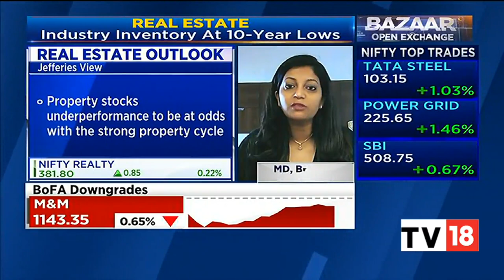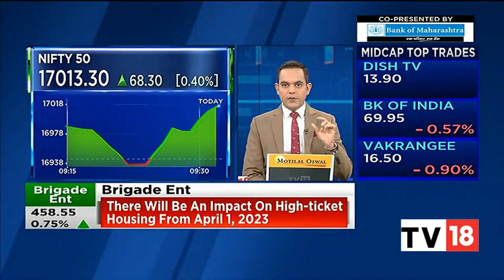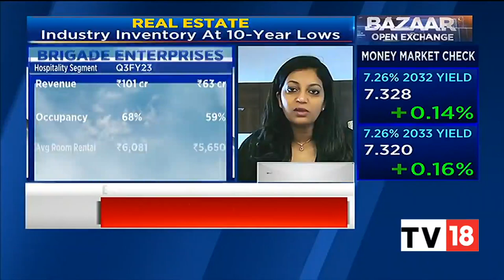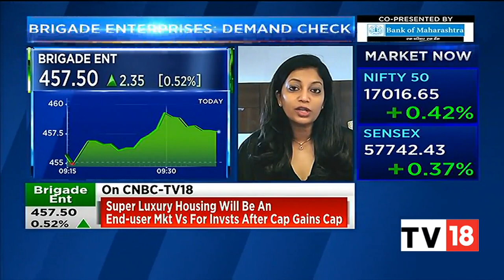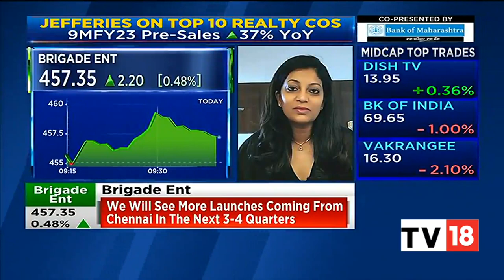Brigade Enterprises’ Pavitra Shankar Exclusive On The Firm's Demand Check & Business Outlook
In an exclusive conversation with CNBC-TV18, Pavitra Shankar, Managing Director, Brigade Enterprises, speaks on the firm's demand check and business outlook. Listen in.

n18oc_business